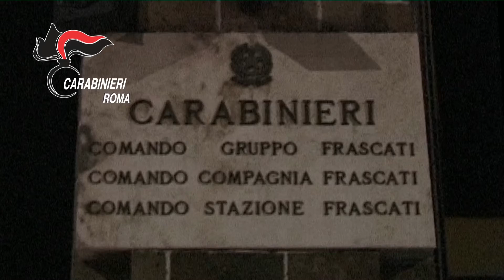Roma, trafficanti di droga fuggono sui tetti inseguiti dai Carabinieri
- Sequestrati 240 kg di marijuana, una pistola e 20mila euro. Roma, 7 mar – Sembrava il set di un film d’azione, invece erano veri i Carabinieri e anche i trafficanti di droga che la scorsa sera sono stati visti correre sui tetti di alcune abitazioni nel quartiere Borghesiana a Roma. Alla fine hanno avuto la meglio i Carabinieri del Nucleo Operativo della Compagna di Frascati che hanno arrestato due trafficanti di droga albanesi, di 22 e 23 anni, con l’accusa di detenzione ai fini di spaccio di sostanza stupefacente e detenzione di arma clandestina.

Quando i Carabinieri sono giunti nell’abitazione, i due sono scappati in soffitta e hanno cominciato a scappare sui tetti, inseguiti dai Carabinieri che li hanno raggiunti in breve tempo. Durante la fuga, i trafficanti hanno portato con se le chiavi del deposito dove nascondevano la droga e quando si sono visti perduti le hanno lanciate nella piscina di una proprietà limitrofa. I Carabinieri dunque, recuperate le chiavi, hanno potuto accedere a dei locali di pertinenza dell’abitazione occupata dai due cittadini albanesi,  rinvenendo all’interno ben 240 kg di marijuana stipata in diverse buste nelle varie stanze dell’abitazione, 50 g di cocaina, bilancini di precisione, una pistola Tanfoglio con matricola abrasa, calibro 9x21, compreso di serbatoio con 5 cartucce, e la somma di oltre 20mila euro in contanti, probabile provento dell’illecita attività.

L’abitazione, la droga, i soldi, la pistola e il materiale per il confezionamento sono stati sequestrati. I due arrestati sono stati accompagnati in caserma e successivamente condotti presso il carcere di Regina Coeli, a disposizione dell’Autorità Giudiziaria.

L’ingente quantitativo di marijuana, immesso sul mercato della Capitale, avrebbe fruttato più di un milione di Euro.